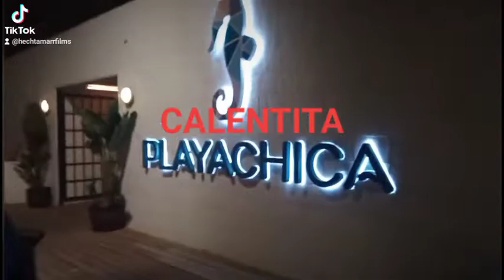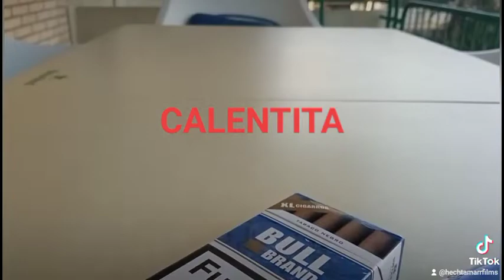Trailer El Millonario. Directed By Hecht Amar.